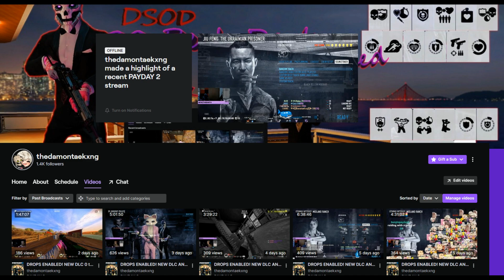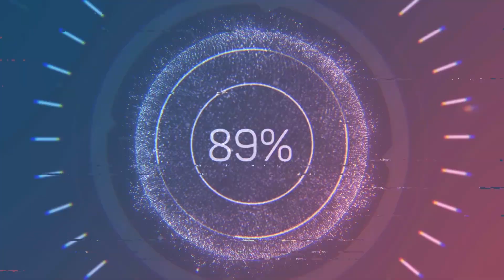How I Won a Clutch Match on Theme Park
Get ready for some intense Rainbow Six Siege gameplay as we showcase how we won a clutch match on Theme Park in ranked mode! In this video, we'll be highlighting some of the most thrilling moments from our recent match, including a nail-biting 1vX situation where Tachanka came out on top.

Watch as we use our unique gadgets and abilities to outsmart our opponents and secure the win for our team. From sneaky flanks to well-timed gadget usage, this clutch will leave you on the edge of your seat.

But it's not just about the gameplay - we'll also be breaking down the strategies and decision-making behind each move, giving you insights into how to improve your own gameplay and become a better Rainbow Six Siege player.

In this particular match, we were able to secure a 2k and then Tachanka was left alone to defend the objective. With the odds stacked against us, Tachanka used his skills and knowledge of the map to make some incredible plays and win the round.

So if you're a fan of Rainbow Six Siege or just love watching intense clutch moments, this video is for you. Don't miss out on the action and join us as we relive our epic clutch win on Theme Park in ranked mode!